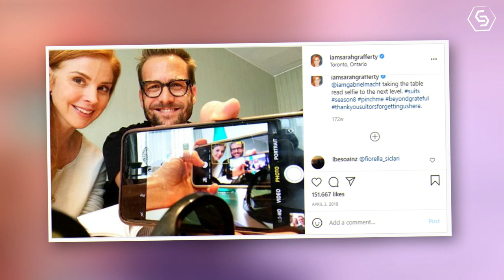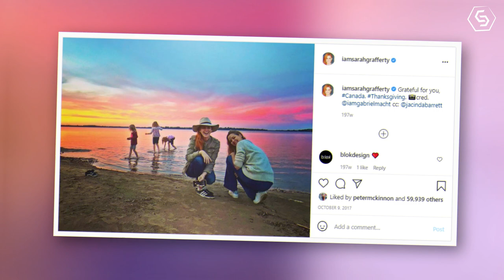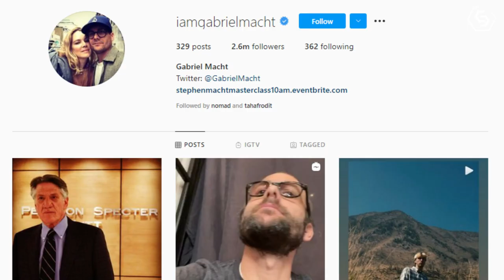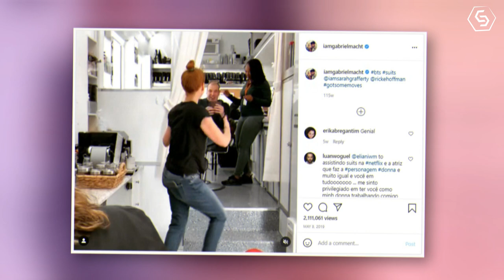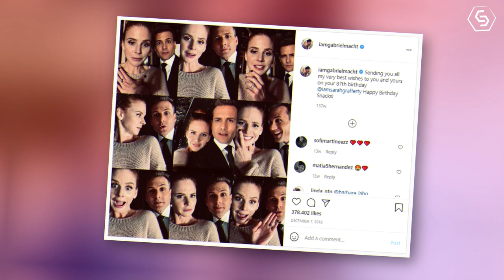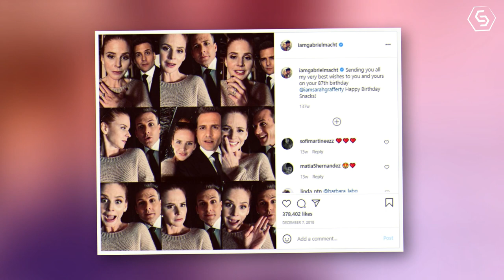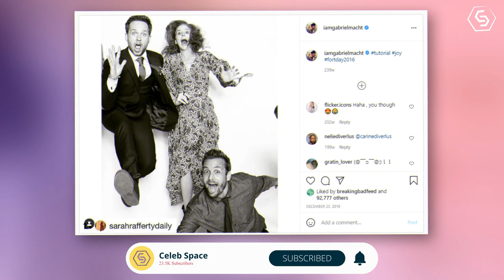Darvey : Gabriel Mach and Sara Rafferty deep friendship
In the polished world of Suits, the relationship between courthouse legend Harvey Specter and his assistant-turned-COO, Donna Paulsen, is one for the history books. Spoiler alert ahead, but who didn’t shed a few tears at their wedding in the series finale?
They were the fans’ ultimate ship and OTP before we even knew what a “one true pairing was.”
Believe it or not, but the couple, affectionately dubbed as “Darvey,” works so well because the actors themselves, Gabriel Macht and Sarah Rafferty share nearly the same meaningful relationship in real life. In fact, they’ve been best friends for over 28 decades. Today, we’re going to be taking a look at Darvey: Gabriel Macht and Sarah Rafferty's deep friendship.
It all starts at a theater festival, the 1993 Williamstown Theater Festival, to be exact. That’s where Gabriel Macht and Sarah Rafferty first met. And from there on out, it was a best friend match made in heaven. They went on to not just become best friends, but now, even their kids are best friends. They have been at each other’s weddings, they have shared houses, and they have made each other laugh in nearly every scene.
On Suits, barely an episode goes by without Donna-- a)saving the day or b)wisely guiding Harvey to go where he needs to go-- and c)having a quick-witted remark for every occasion.
But in real life, it’s kind of the other way around. It was Macht who saved Rafferty’s day-- or should we say career.
They were already friends by the time Macht landed the role of a lifetime-- him signing on with the USA Network show being announced in 2011-- but the show had yet to cast the iconic role of Donna Paulsen.
“It was Gabriel who gave me the script,” Sarah Rafferty later explained in an interview. Macht had recognized both Rafferty’s talent and the show’s potential. Rafferty went on to say how much this meant to her as she “had done a pilot and [she] was waiting for news on whether it was going to get picked up, and it wasn't. The same day [she] got that news, [she] saw Gabriel and told him. He said, 'Great, you need to read this script tomorrow.’”
At the time, all the circumstances were against her. She was in Los Angeles and the Suits auditions were in New York City. However, the two took a chance and put her audition on a tape. The rest? They say it’s history.
While Suits takes place in New York, they actually had to film in Toronto, Canada.
As a result, the cast had to uproot their lives and struggle to find a place to stay. For some time, Gabriel Macht lived in the house of his co-star, Patrick J. Adams who plays Mike Ross. After about two weeks of sleeping in Adams’ old high school bedroom-- an experience Macht describes as “hilarious,” he found a house for him and Rafferty to move into.
They went on to live together for the entire season. Toronto is also where they hosted gatherings with the entire cast, had Easter together, had cast dinner, and gathered all their families together.
If you’ve kept up with Macht on Instagram over the years, you would know that he’s the king of dad jokes, but on set, it was Rafferty who often made him crack up.
Filming a scene with her was always a challenge, according to him, who said, “It is very hard to act with one of your best pals. But with that said, it's a lot of fun. We constantly say to each other, 'don't make me laugh, don't make me laugh, stop, stop, don't, stop.' It's very hard.”
As for Sarah Rafferty, she says their real-life friendship has been a serious asset on set, laughing fits while filming scenes aside. Their deep relationship and familiarity with each other are part of why the show and their dynamic worked so well, especially in the early days.
To quote Rafferty, “We had a comfort level with each other. You were able to sense that Donna and Harvey had a history together because we did. Sometimes it's a little bit awkward, when you're just meeting someone on the first day, to have that kind of camaraderie.”

Rafferty and Macht were actually the last two to wrap up, so that meant before they had to bid farewell to each other, every day, they had to say goodbye to another member of their cast family.
Macht said he tried his hardest not to look at Sarah because he knew that every time he did, she would be crying with tissues in hand. And when filming was all done, Macht reported that one of the first things he did was look at Sarah as he let the show’s ending sink in.
If you want to get to the root of any friendship and find out how meaningful it is, all you have to do is venture into Instagram, and Gabriel Macht and Sarah Rafferty do not disappoint. They’re always quick to post pictures of each other and posing together. It’s the birthday posts that are the mark of a true, deep friendship.